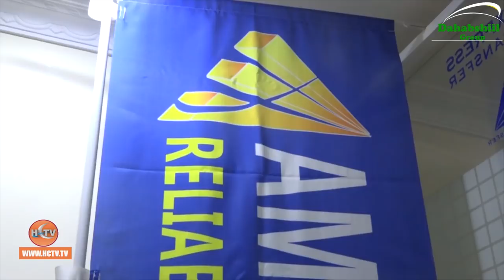Xawaaladaha Soomaalida ee Kenya oo Shaqadoodii Bilaabay